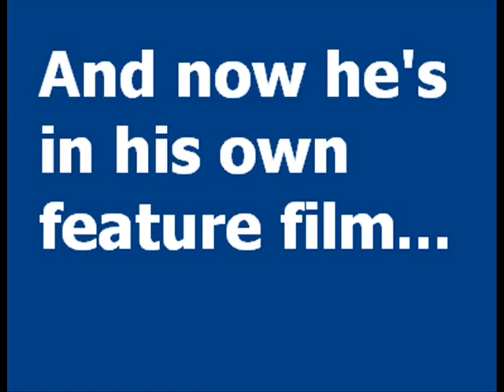Pumpkin Movie 7 trailer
A trailer of the soon-to-be famous video of the only fruit to star in a 7-minute movie, the pumpkin! This didn't take long to make, almost like a teaser trailer... only it is kinda serious about the movie. Please do not upload my work and mark it as yours.